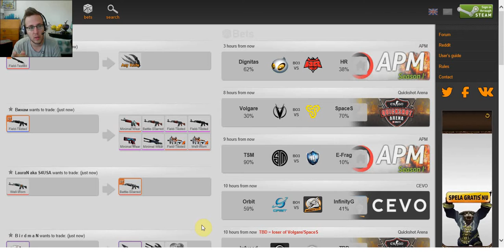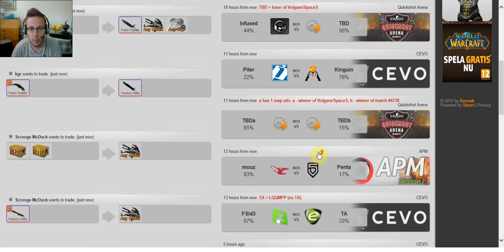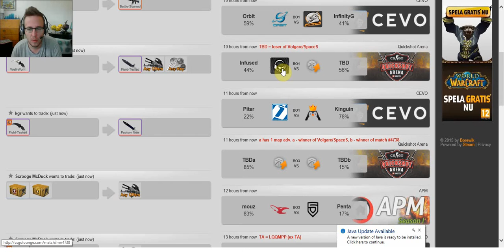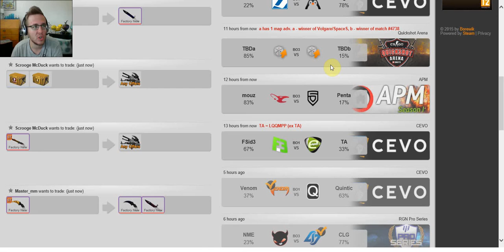CSGO Lounge Betting Tips #40